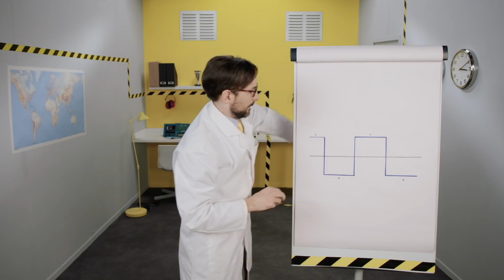EP 20: A small manual for space exploration GB | Safran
As you know, man has always – or almost always – dreamed of conquering space! But we had to wait for a great deal of technological progress in the 20th century for this dream to finally come true. Discover how exploring space with satellites, antennae and telescopes with their unique mirrors. Have a nice trip !

Discover Safran, a world-class supplier of aeronautical systems and equipment. Explore the origins of our group and find out about the latest news and innovations. You are passionate about aviation and the science of aeronautics? Then this channel is for you: learn how powerful turbofan engines work, watch how we manufacture landing gears that can support up to 500 tons, or experience the breathtaking aerial displays performed by civil and military airplanes.